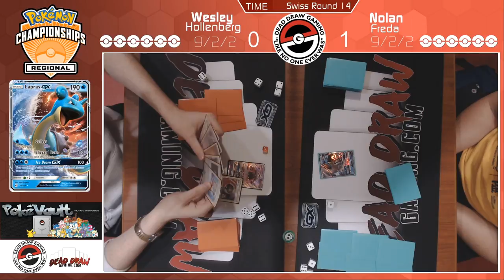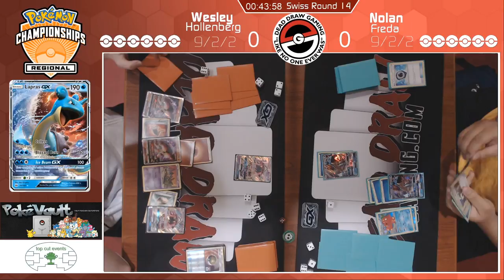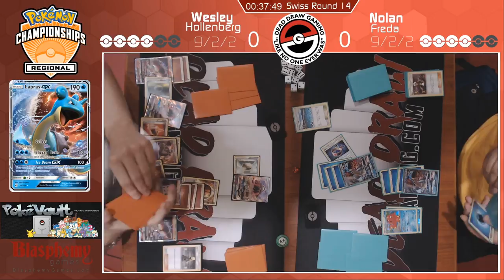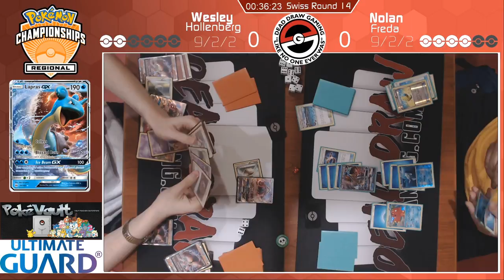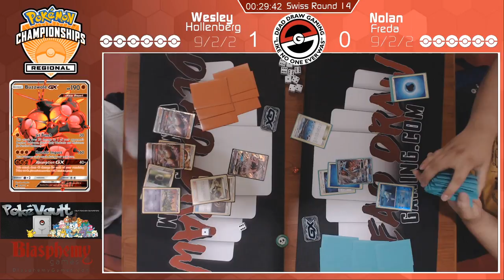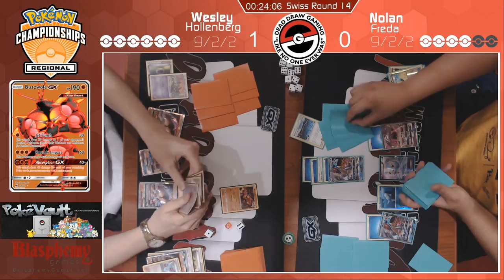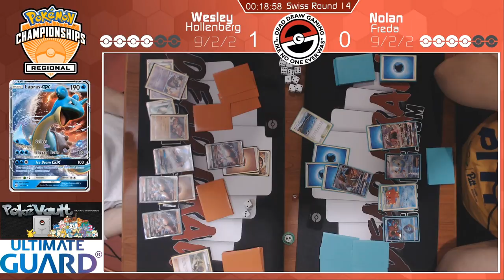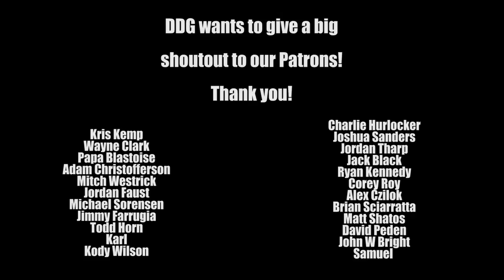Madison Pokemon Regionals 2018 - Day 2 Round 14 - Wesley Hollenberg vs Nolan Freda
If you are looking for FREE competitive articles and great deals on Pokemon TCG singles,